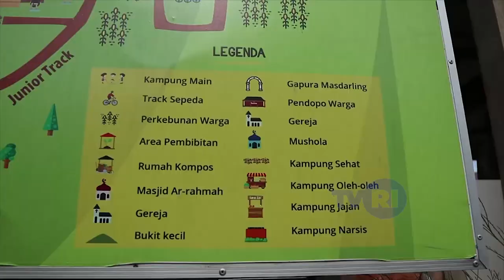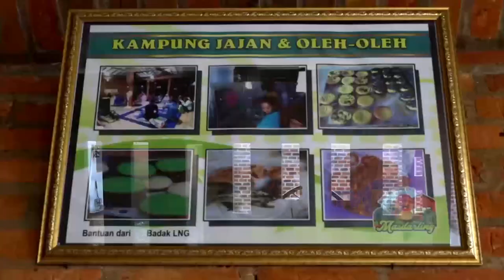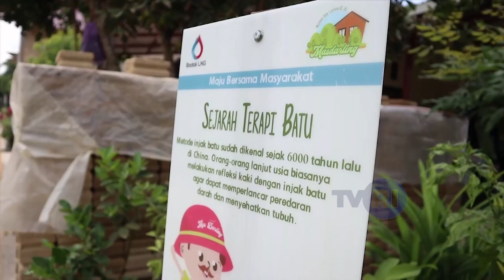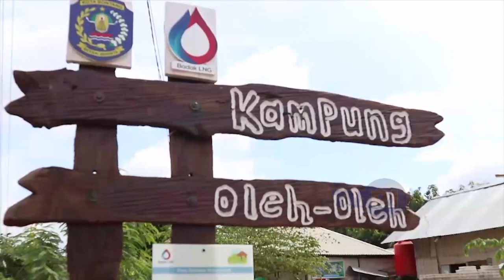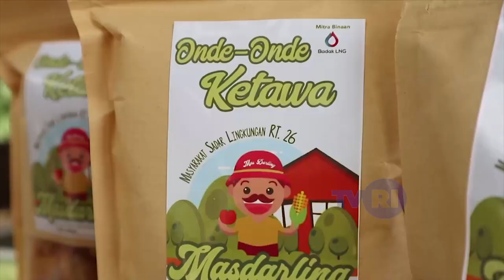TVRI KALTIM - KAMPUNG WISATA MASDARLING